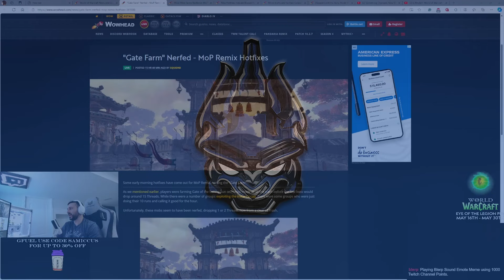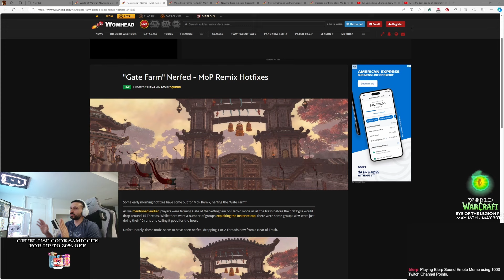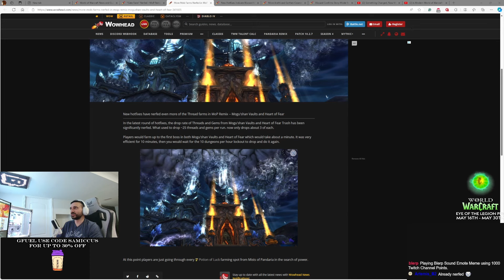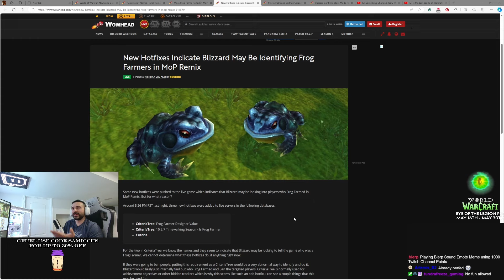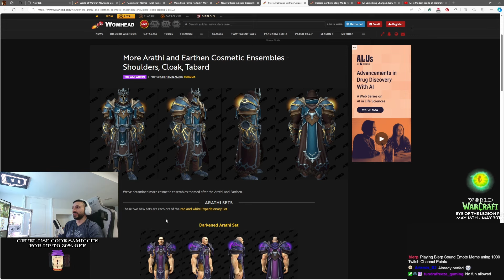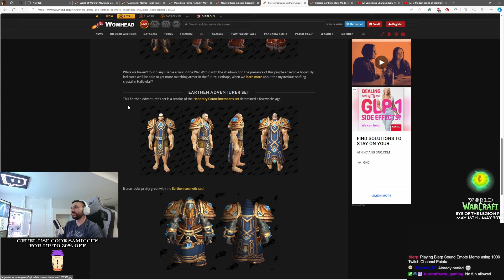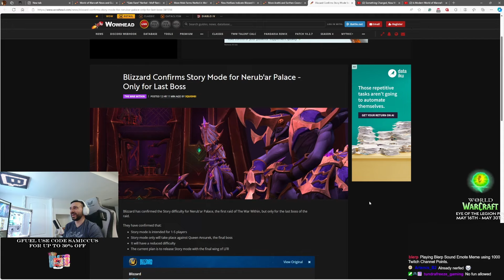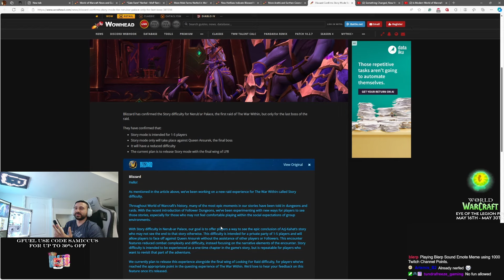Blizzard Takes NEW ACTIONS Against Bronze Farming & A New Raid Difficulty is Coming - WoW NEWS